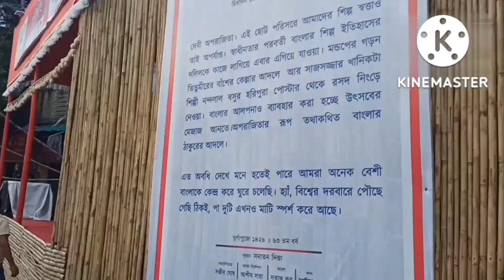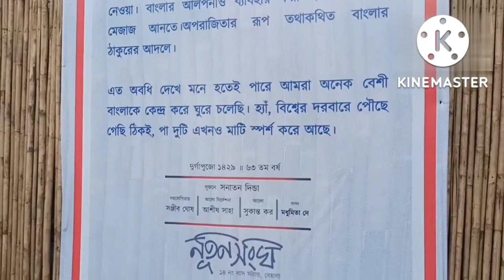Behala Durga Puja 2022/Behala best Durga Puja 2022/Kolkata Durga Puja 2022